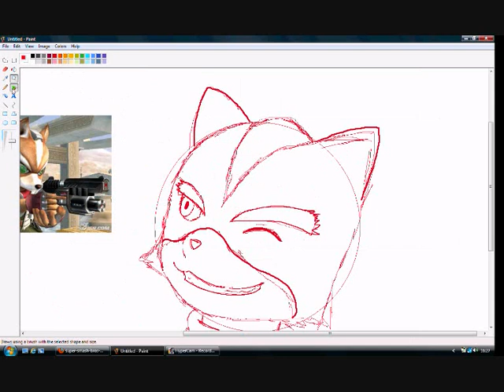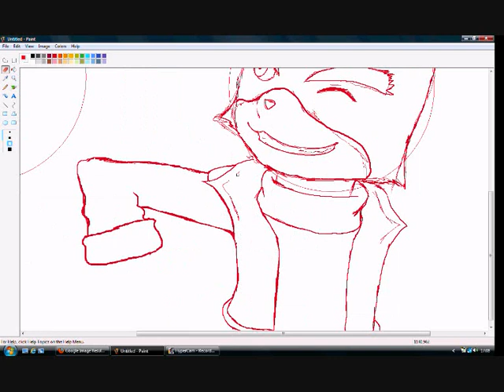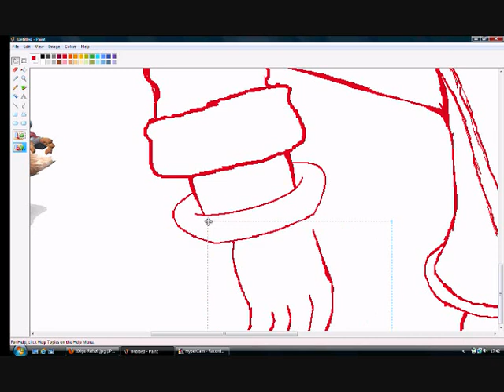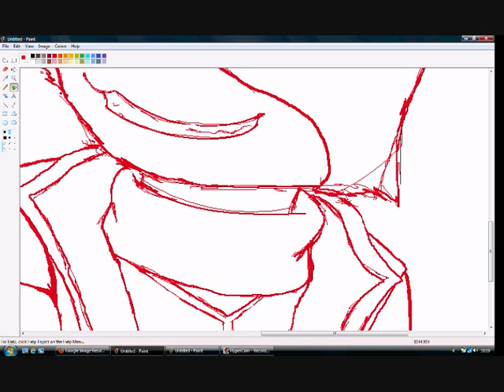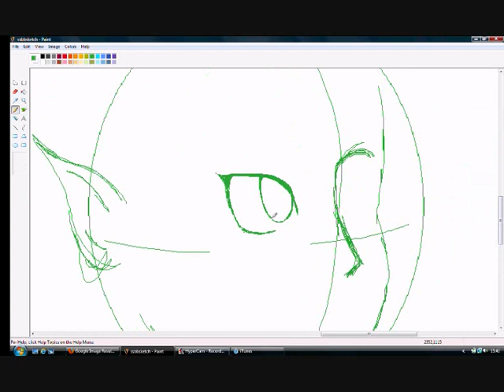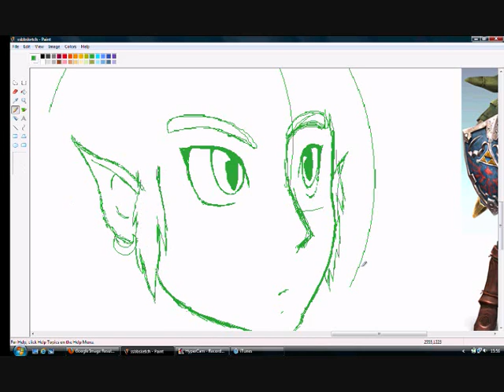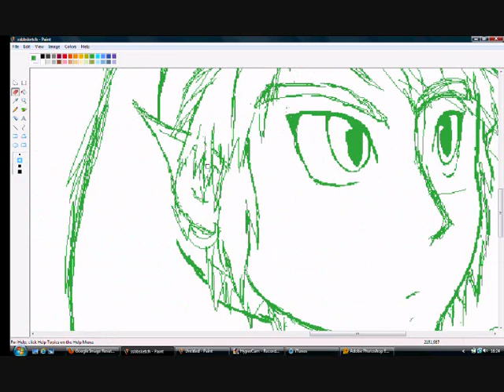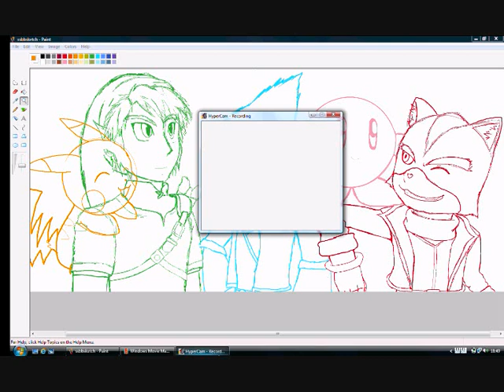Super Smash Bros. Brawl - Speed Paint - Part 1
Heyy! My first Speedpaint!
Its of SSBB, one of the best games on Wii!!!
Its only the sketch - I will be uploading the other parts soon (lineart and colour).
This took quite a while, about 2hrs.